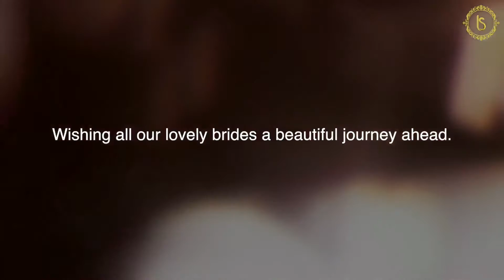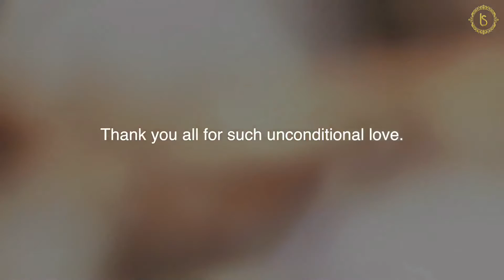Brides Beauty Station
Celebrating some of the precious moments with our beautiful Brides. We are extremely grateful to all the beauties for trusting Beauty Station for their Bridal Makeovers. We humbly want to thank each one of you for all the love and affection you bring to the Salon. Wishing all of you an amazing journey ahead.

Team
Beauty Station.